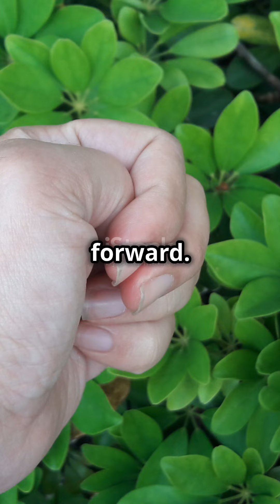Embrace the Journey: Life's Ups and Downs with Motivation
Embrace the Journey: Life's Ups and Downs with Motivation. In this uplifting video, we explore the inevitable highs and lows that life presents and how to stay motivated through it all. Life is a journey filled with challenges and triumphs, and maintaining a positive outlook can make all the difference. We'll share powerful motivational tips, real-life stories of perseverance, and strategies to keep your spirits high even during tough times. Learn how to embrace each moment, build resilience, and find inspiration in the face of adversity. Join us on this journey to discover the strength within you and transform obstacles into opportunities for growth.